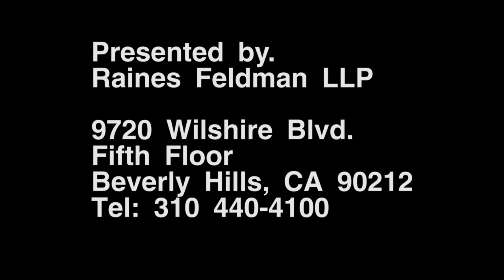Enforcing Judgments for Defamation Against Search Engines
This week the Syverson, Lesowitz & Gebelin LLP cyber liability roundup takes aim at judgments regarding defamatory content and in what circumstances Google, Yahoo and Bing will de-index content pursuant to such civil judgments.